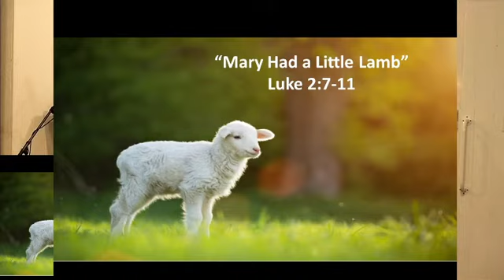Mary Had a Little Lamb